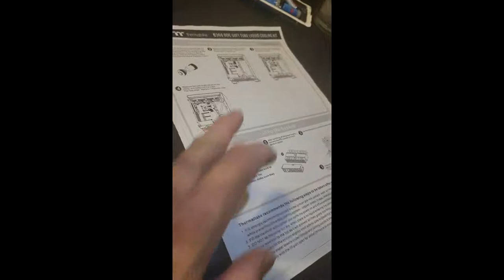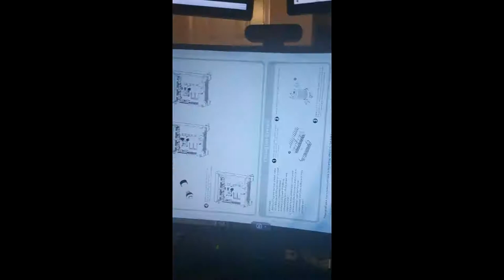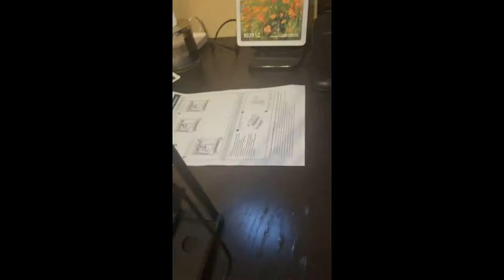VIISAN P4U Overhead Camera ＆Webcam 2 in 1 Review, Good quality, very high resolution and focus is sp